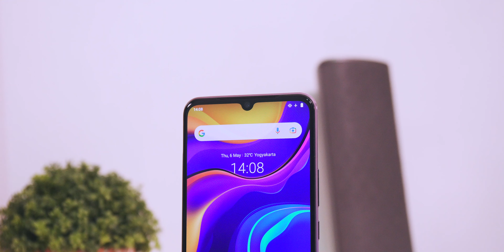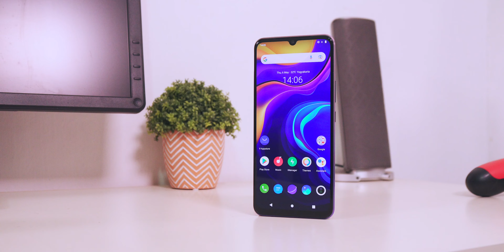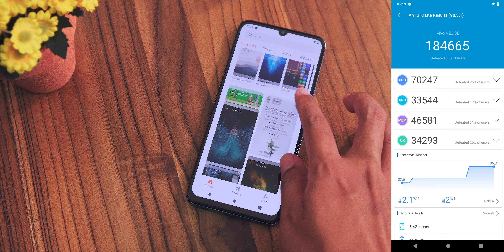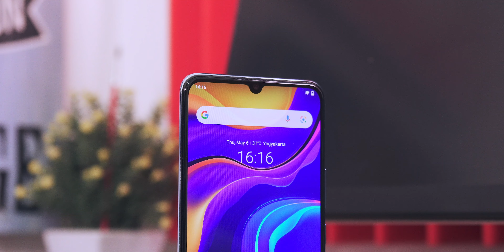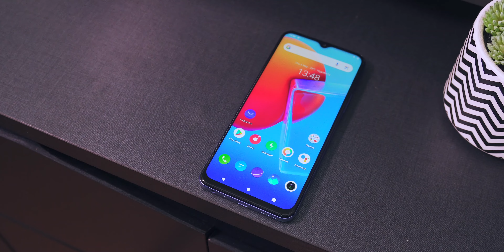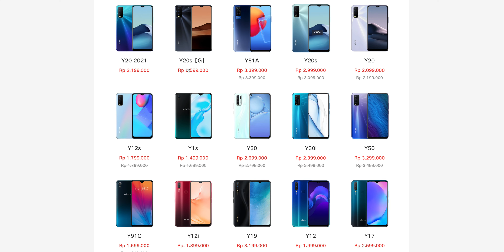5 Smartphone Ini Turun Harga, Rekomended Buat Ngabisin THR?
Tawaran kerjasama langsung aja email ya guys. Kalo ga bales mungkin lagi sibuk or not interested. Thanks. :)